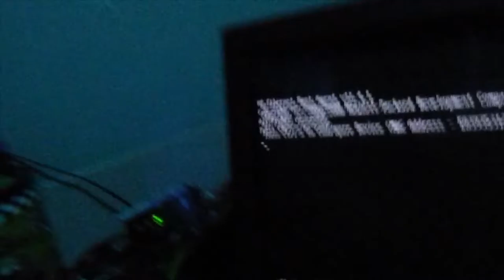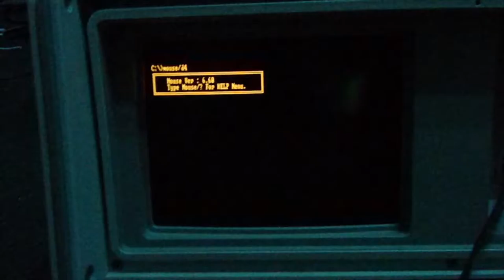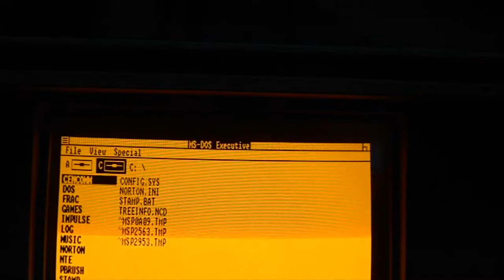Burnt Up PSU PART 1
part 2 will hopefully be the epic run into the final grave of the psu